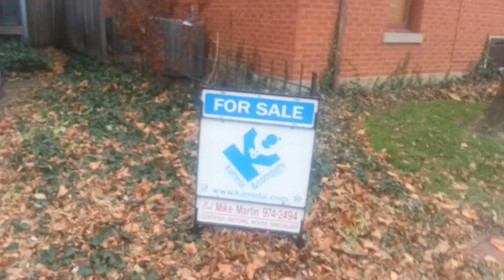Watch this and you will see there is no Housing Demand in Downtown Dayton. Part 3 (Oregon District)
This beautiful house in the Oregon District just continues to prove that there is no housing demand in Downtown Dayton.